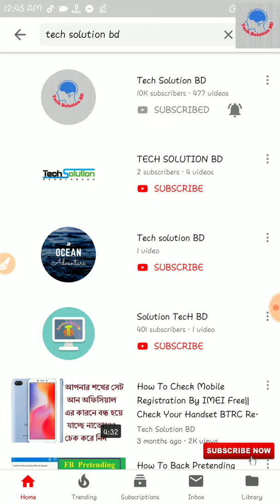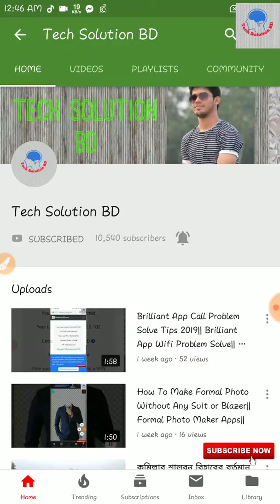We Are Now 10000 Ten Thousand Members|| Lets Celebrate || Tech Solution BD|| Sawon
Assalamualaikum

I am Saleh Akram 'Sawon".

We are now 10000 Members. Thanks my all members who always support me.I always need your support.

Thanks and stay with tech solution bd.